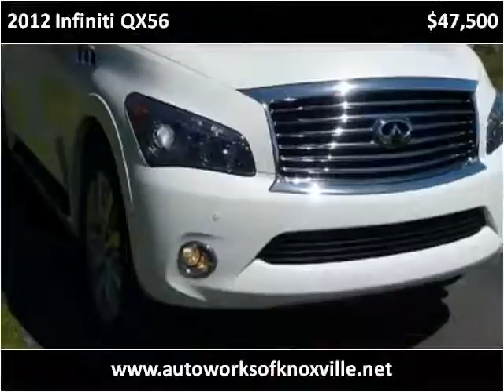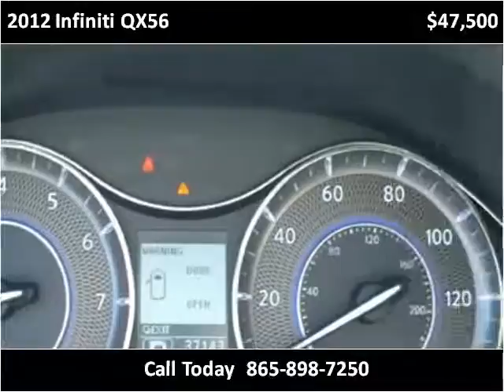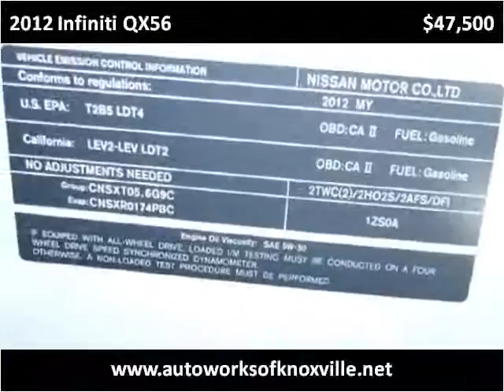2012 Infiniti QX56 Used Cars Knoxville TN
This 2012 Infiniti QX56 is available from Autoworks of Knoxville.